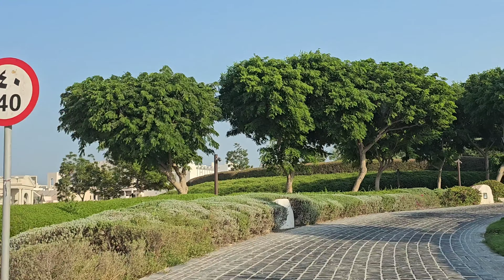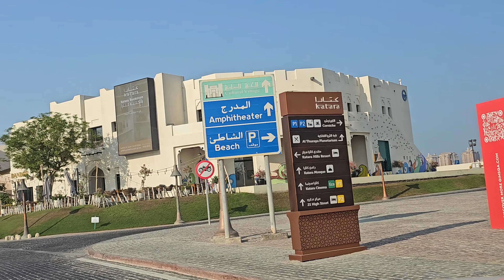4K Qatar 2023 | Katara Cultural Village | Sunset Drive + Music | Virtual Tour of the Village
Embark on an immersive virtual tour of Katara Cultural Village, a captivating destination that seamlessly blends tradition and modernity along the azure coastline of Doha. Begin your journey at the Chedi Resort, where luxury meets Arabian charm, offering a luxurious oasis within this cultural haven.

Wander along 24 High Street, a vibrant hub of boutiques, cafes, and cultural delights, providing a taste of contemporary Qatari life. Explore the eclectic shops and delightful eateries, allowing you to shop and savor the flavors of Katara.

Continuing your exploration, discover the Oli Oli Museum, a haven of creativity and imagination for all ages. Engage in hands-on experiences, interactive displays, and art installations that inspire learning and play.

Your taste buds will be delighted as you stroll down Tasty Street, an epicurean paradise that caters to every palate, offering a diverse culinary experience, from traditional Qatari dishes to international cuisines.

As you navigate this digital odyssey, take a moment to relax and rejuvenate in one of the lush parks scattered throughout Katara Cultural Village. Whether you seek tranquility by the waterfront or a serene garden setting, these green spaces offer respite from the vibrant surroundings.

This virtual tour offers a tantalizing glimpse into Qatar's vibrant past and the contemporary spirit that defines Katara Cultural Village, with a comprehensive exploration of its iconic features, from the Chedi Resort to 24 High Street, the Oli Oli Museum, Tasty Street, and the peaceful parks.